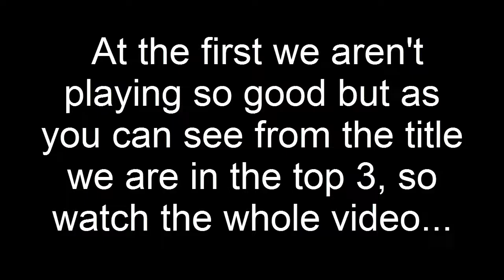FINISHING IN THE TOP 3 PLAYERS! (Call of Duty: Black Ops 3 Multiplayer)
Today we played Black Ops 3 and it was our first match that we finised in the the top 3 players. We hope to enjoyed it.